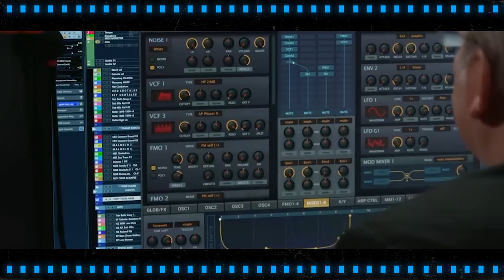Pete Lee - The Art of Hong Kong Action Cinema (Action Talks #30)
Pee Lee is a writer, producer, and director known for his Sundance short film Don't Be a Hero as well as Death Grip and the Rope A Dope series. We talk all about martial arts, action cinema, and trends.

Edited by Joey Min

Timestamps
0:02:07 Love of HK films
0:02:53 Watching Jackie Chan movies
0:04:20 College Life
0:05:15 Censorship in Taiwan
0:06:37 Biolence in Japanese Anime
0:07:29 The Fantasy of Jackie Chan
0:09:25 Jackie's shooting style vs others
0:10:10 Jackie's use of zooms
0:10:31 Cost of Jackie's shooting style
0:11:14 History of cameras
0:12:22 Woo Ping's style of shooting
0:12:46 Tsui Hark and Ching Siu-tung's style of shooting
0:13:25 Difficulty in shooting wides
0:14:56 Shooting military thrillers
0:15:49 Jackie's use of location
0:17:48 Shapes and spaces
0:21:12 Sammo Hung's sense of space
0:23:34 Martial art trickers and choreography
0:26:54 Healthy Jealousy
0:30:28 Dick Wei story
0:31:38 Heart of a Dragon dolly shots
0:34:52 Police Story finale
0:36:07 Barry and deadpan shots
0:40:40 Police Story escalator stunt
0:42:51 Project A vase stunt
0:44:03 How Jackie's shooting style changed
0:47:55 Intellectual climate of HK cinema in the late 90s
0:48:48 Project J
0:50:35 KWOON forum
0:52:57 Stunt People forum
1:00:00 From forum to pro filmmaker
1:01:52 Vlad Rimburg's short films
1:03:45 Manny Manzanares' short films
1:05:22 Insincerity in modern choreography
1:07:08 Chinese sticky hands
1:09:09 The New Matrix fights
1:11:23 Matrix long fist choreo
1:12:09 Woo Ping's diverse choreography
1:13:32 Eric wanting to train in martial arts / TKD
1:15:49 Hans Zimmerfication of action
1:18:15 Action in 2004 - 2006
1:22:20 Kicking off a new era
1:25:41 Chemistry with choreography
1:28:22 NPC-ness of stunt people
1:58:40 Parting advice